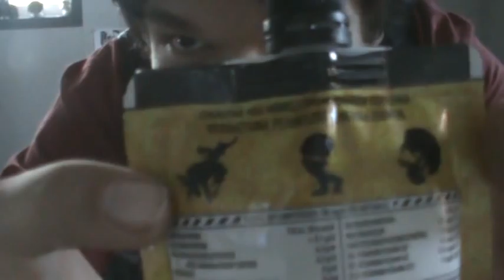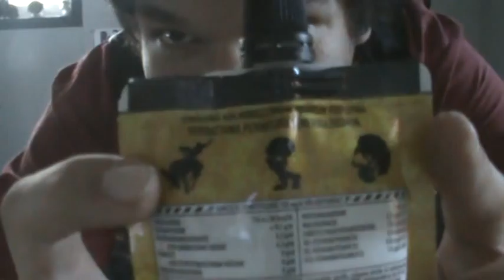Silent Uhrautuu: TEHO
Tämä oli odottamaton käänne O__O